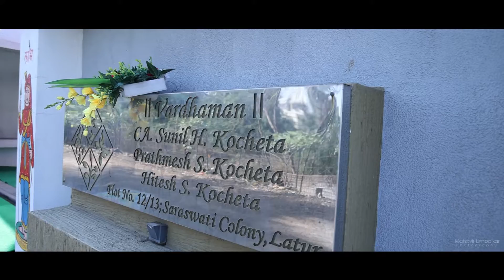- Mahavir Limbalkar Photography